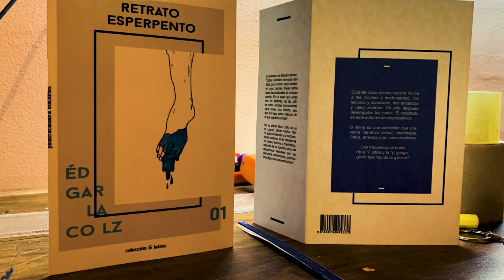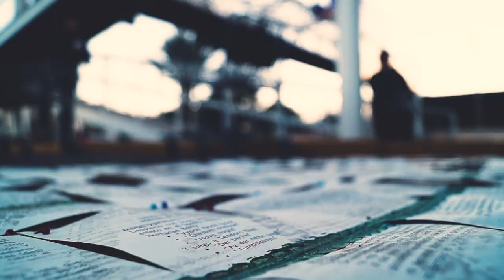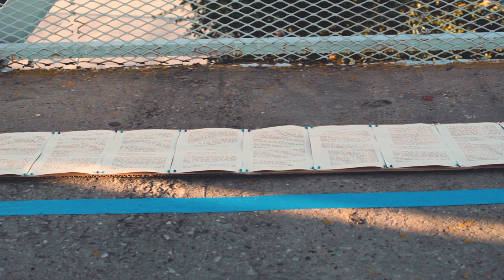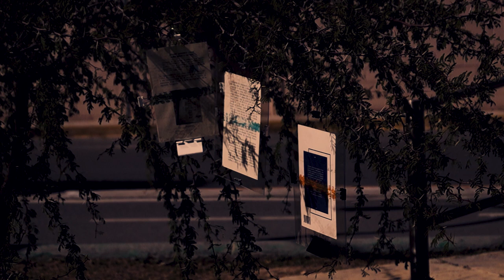(des)MONTAJE ESPERPENTO 1/2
(Toc toc toc: toca Lacolz.)

Supongamos que solo queda un ejemplar impreso de mi primera novela, Retrato esperpento (Palabracadabra Ediciones, Torreón, Coahuila, 2014) y que el año pasado hubo más de un par de personas interesadas en querer leerla (alguien en Guadalajara, alguien de Chile, alguien en Xalapa, alguien de la Ciudad Moxtro, alguien...). Supongamos que ese alguien, después de leer el PDF, quiso hacerse de un ejemplar en físico. Pero ya no hay. Supongamos que no son meras suposiciones y ahora queremos desempolvar el proyecto.

¿Cómo haría un Lacolz para desempolvar, para reimprimir el libro?

Pues… a ver… realicemos un montaje meta-literario desarticulando el último ejemplar en venta. Destripemos a este esperpento. Vamos a intervenir sus hojas. Vamos a jugar en la calle. Vamos a darle un cierre lagunero a esta primera edición. Vamos a recabar dinero vendiendo esas páginas. Vamos a recuperar ese archivo. Vamos a reimprimirlo, pero ahora en Chilangotitlán. Vamos a rodar sobre una novela que trata sobre un rodante. Vamos a intervenirla. Vamos a hacerla rodar fuera de mi querido rancho torreonita.

Bienvenidxs a este (des)montaje esperpéntico.

Próximamente más información.

Gracias, muchas, a Erick del Castillo: por el refuerzo y cariño, dentro y fuera de mi cabeza, para este (des)montaje. Agradecimientos, muchos, al crew torreonense por entrar al juego: Kathy Lira, Ed, Edd y Moja, Babalú Prado, Medina Miau y mis dos sobrinos, Yonas y Yoshua. Otro montón de gratitud con Ed’Studios: por el compromiso, por confiar y ser parte del proyecto. Y con Lázaro Cristóbal Comala, y su disquera Pedro y El Lobo: por todas las facilidades con la canción “Silo y pararrayos”, tomada del disco Canciones del ancla (2018), y que acompaña este registro visual.

Aquí pueden contactar a los chicos de Ed’Studios,
responsables de realizar la documentación: